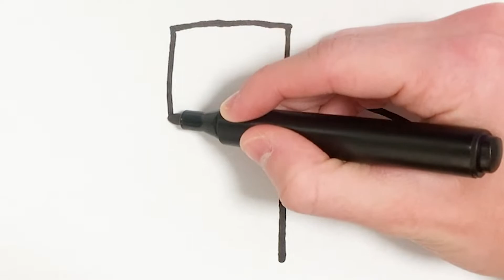Как нарисовать Ручку двери - Раскраска Дверная ручка Для детей - Рисунки Раскраски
Смотри и рисуй с нами!
У нас на канале ты можешь найти много рисунков, а так же раскрасок. Учись рисовать и раскрашивать вместе с нами шаг за шагом.